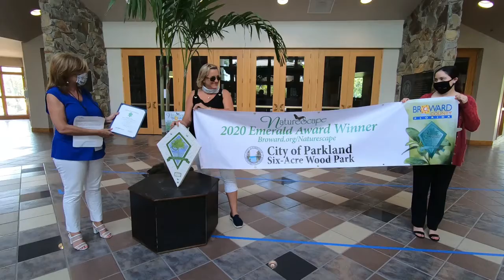Municipal Emerald Award City of Parkland 2020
This 6-acre passive park is a hidden gem with walking paths that meander over a mile long between tall pines, hardwood hammock trees and a lake. The park is heavily used by residents for walks, jogging, cycling, bird watching and viewing the abundant wildlife. Over $24,000.00 was spent on eradicating invasive vegetation at the park. Native plantings replaced where the exotics were removed.